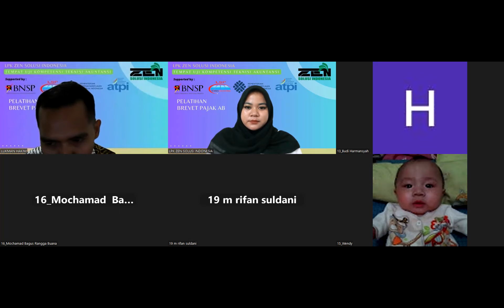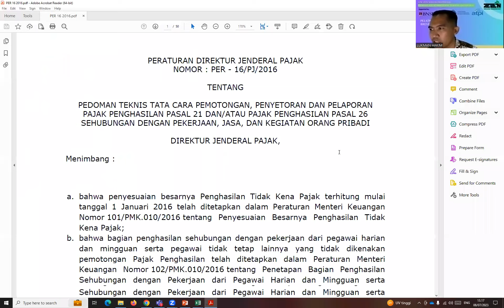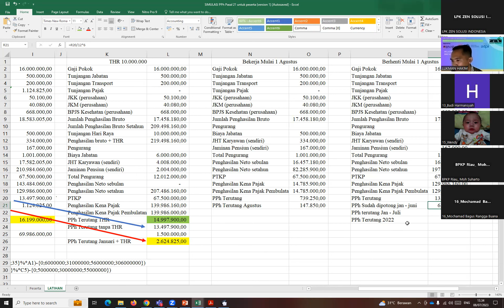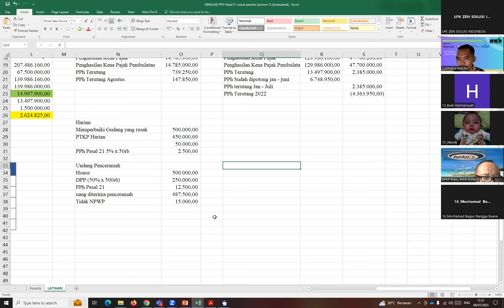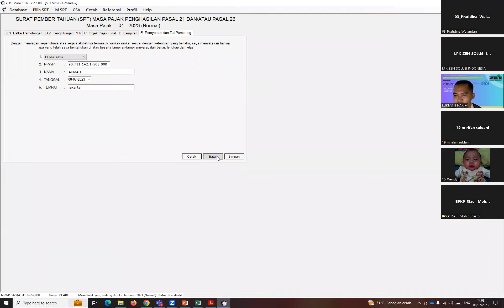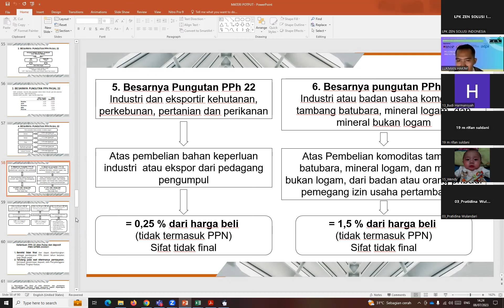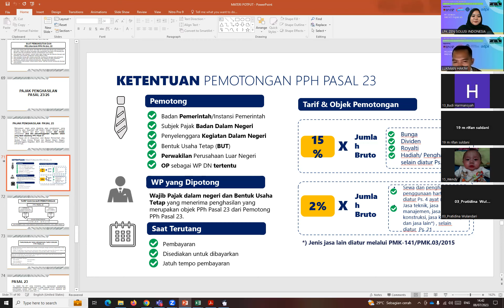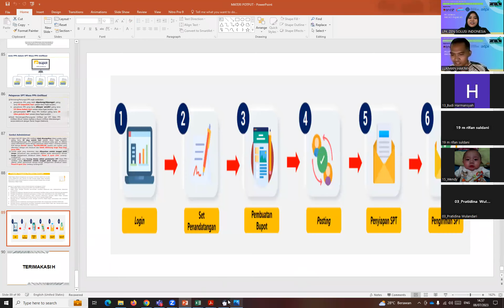Brevet AB Batch 9 – Materi Pemotongan dan Pemungutan - Sesi Siang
Berikut adalah rekaman materi pelatihan brevdet AB Pemotongan dan pemungutan yang dilaksanakan pada hari sabtu tgl 8 Juli 2023 sesi siang.